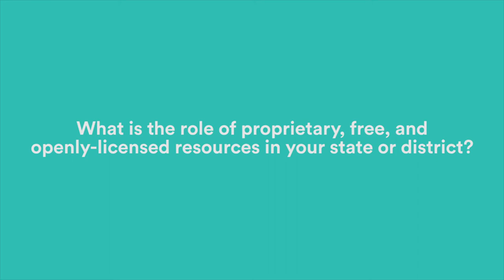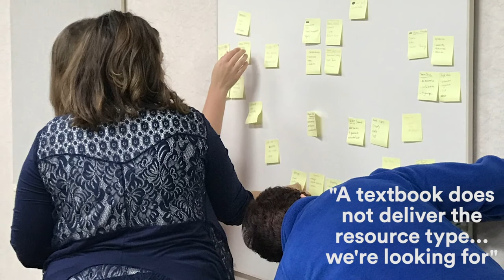Role of Proprietary, Free, and Openly-Licensed Resources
In March 2018, ISTE and New America invited several education leaders to Washington, DC. Each shared their state or district's experiences with using open educational resources (OER). In this interview, we asked them, “What is the role of proprietary, free, and openly-licensed resources in your state or district?” Click on the link below to access the full playlist of their interviews.